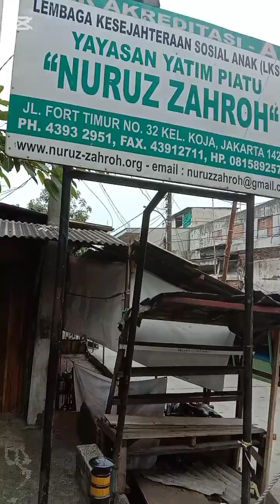Sabtu 16/11/24 ‼️ Jalan Kaki Dari Plumpang ~ Pasar Sungai Bambu ~ Kebon Bawang ~ Permai Koja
Jalan kaki keliling Jakarta jualan Topi dari Plumpang ~ Pasar Sungai Bambu ~ Pasar Swasembada ~ Pasar Kebon Bawang ~ Permai Plaza Koja Rawabadak.